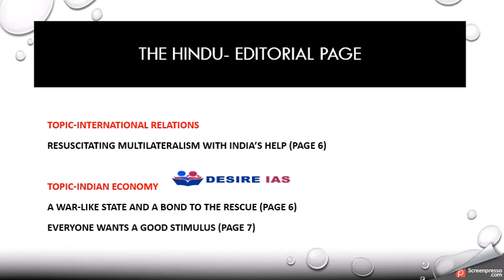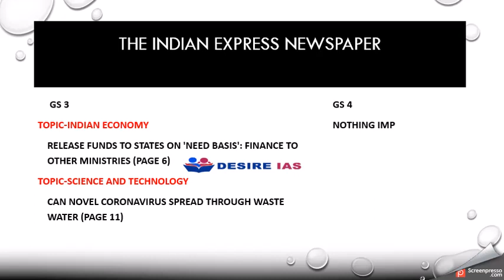Important News for UPSC - The Hindu and The Indian Express Newspaper (Dated-07/05/2020)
This video is helpful for aspirants preparing for Civil Service and State PCS Exam. Analyzed the whole newspaper topic wise to help aspirants in reading newspapers effectively.